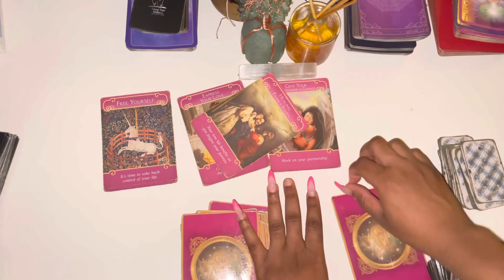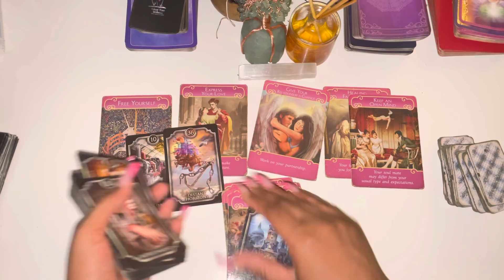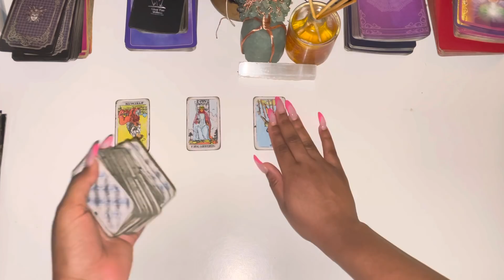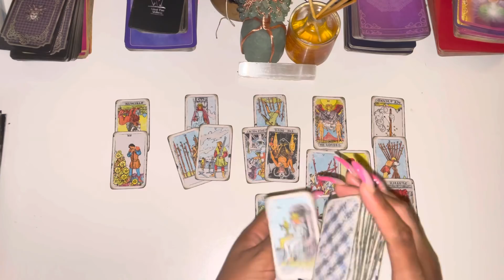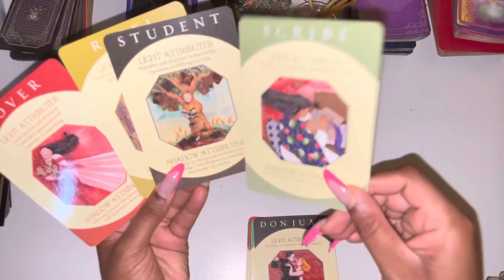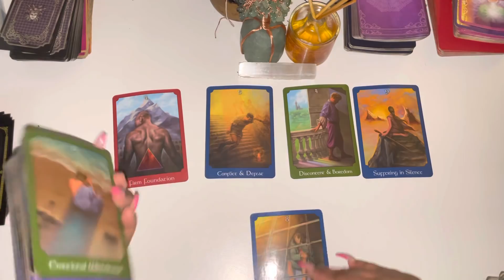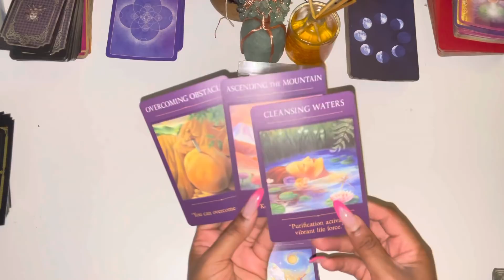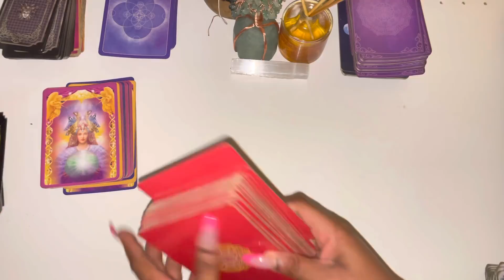♌️Leo, GOING WHERE THE MONEY RESIDES!!! 😍🤑😍 July 2021 Tarot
Leo June Tarot
Leo June 1-30th 2021 Tarot

3 Questions~ $55
6 Questions Can Be Live As Well~ $85

3 Questions~ $33
6 Questions Can Be Live As Well~ $60

Freda Tarot.

This is a monthly Reading for JUNE 2021, LOVE AND GENERAL TAROT READING Leo June Horoscope #2021